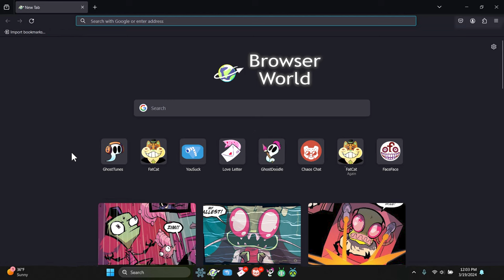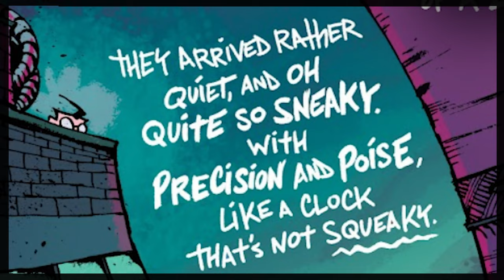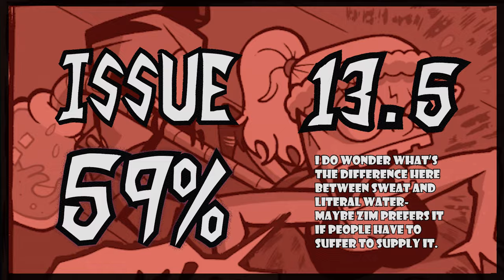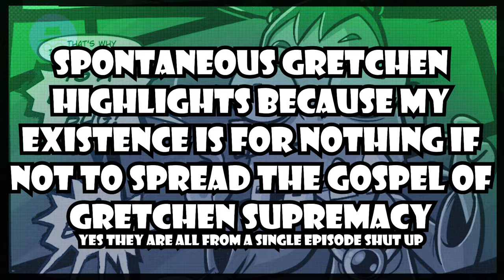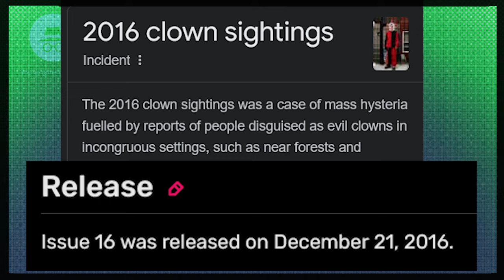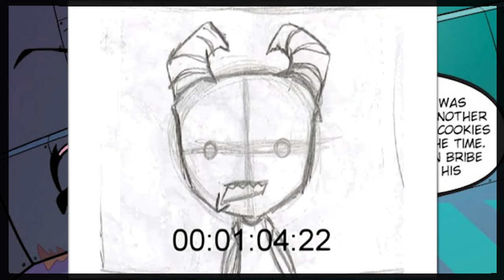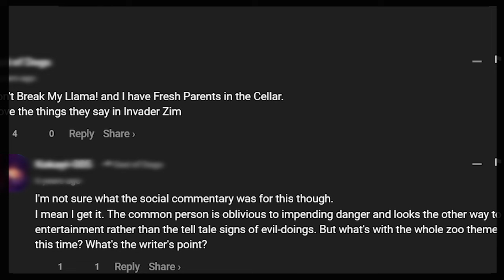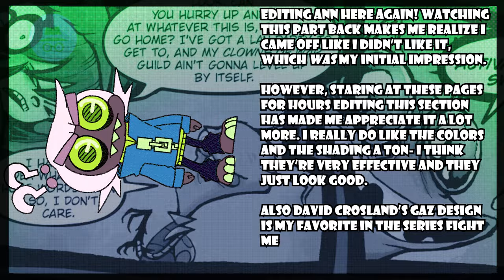Every Invader Zim Comic Reviewed (12-22)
Welcome back to my never ending nightmare- As I continue to read and review every Invader Zim comic because someone DEFINITELY asked!

Featuring music from Bowser's Inside Story, Super Princess Peach, that one random Invader Zim Flash Game, Mario Odyssey, Mario Kart 7, 8, and Super Circuit, Pokemon Pearl, Ducktales Remastered, Naruto: Path of the Ninja, and Sonic Heroes!

0:00 Intro

0:32 Issue 12

4:35 Issue 12.5

6:35 Issue 13

9:58 Issue 13.5

10:27 Issue 14

13:25 Issue 14.5

13:49 Issue 15

16:19 Issue 16

19:00 Issue 17

20:51 Issue 17.5

21:30 Issue 18

25:05 Issue 19

27:27 Issue 20

29:34 Issue 21

33:14 Issue 22

35:07 Outro